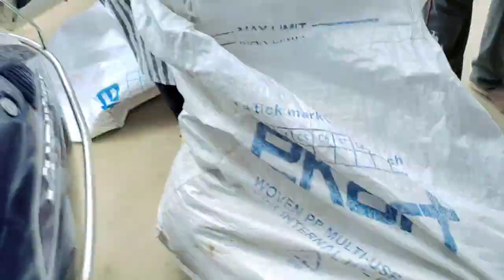এইসকল লোকৰ কাৰণে বহুত কষ্ট কৰিছে @assamorripun দাদাই। Assamese vlog। Ripun and pooja emotional